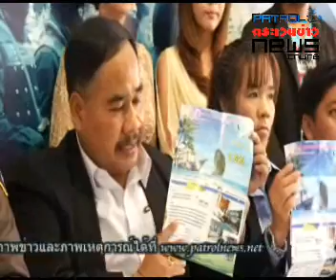นายสงกรานต์ ต่อต้านการบ่อนทำลายชาติ พร้อมผู้เสียหาย ประมาณ 30 ราย